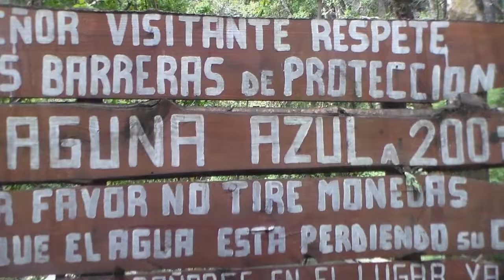PUCON, CHILE | OJOS DEL CABURGUA in PUCON CHILE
Left the capital of Chile and after a comfortable twelve hour bus ride towards the south of Chile, I woke up in a completely different world. The capital of Chile, Santiago, is hot and dry, very latin, and when I woke up in Pucon, I felt like I was back in Canada. Pucon is surrounded by glorious green forest, lakes, rivers and mountains.

The first day, after a much needed nap, I took the bus to Ojos del Caburgua, or the Eyes of Caburgua. The town of Caburgua is a tiny little commune about 20 minutes from the town of Pucon and before you arrive, on your left hand side is the entrance to these amazing little fresh water pools, known as the Ojos del Caburgua.

The river of Caburgua, and Lake of Caburgua both empty via these tributaries and make these gorgeous little pools which are a spectacle to see. Unfortunately you cannot swim at the Ojos del Caburgua but they are definitely worth the visit.

More videos from Pucon, Chile and my travels through Chile to come!

Pucón, Chile Pucón